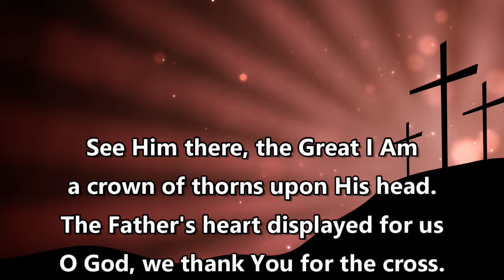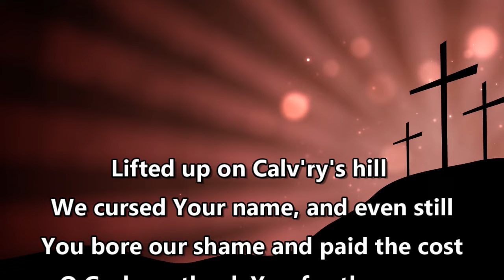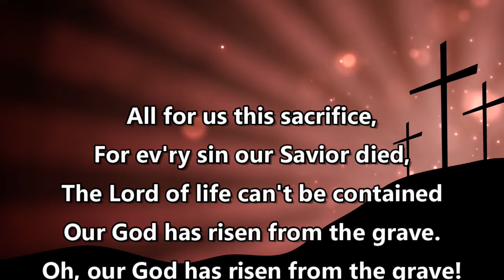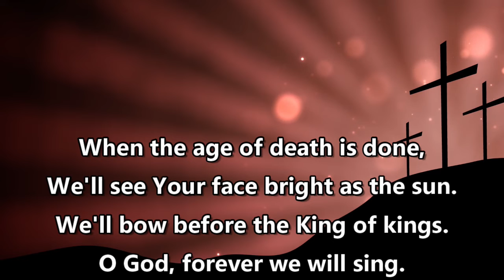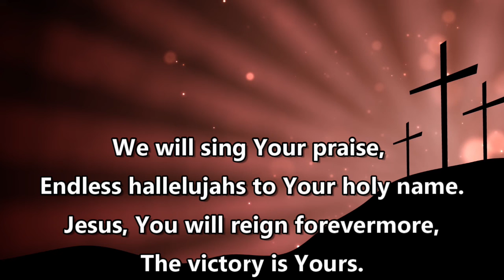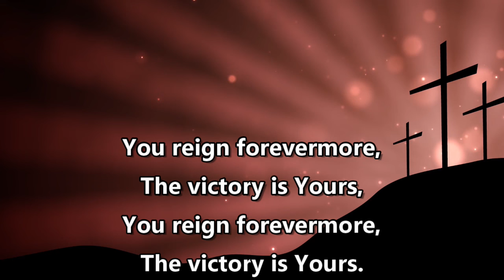Behold the Lamb - LPCC Recording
This is an audience recording of Lana singing "Behold the Lamb" in 2019.